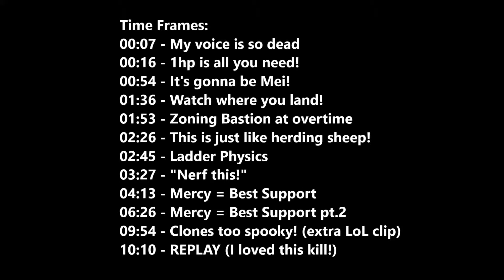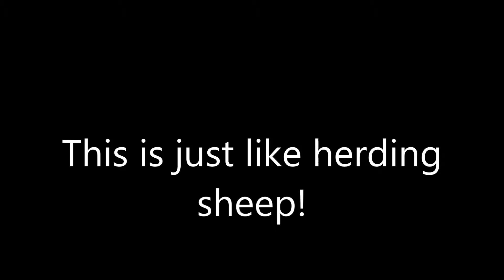Overwatch Beta Clip Compilation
Achoo! :(
This game was fun, the cold however was not! :(

D.VA and Mercy were my mains, but I don't plan to spend £45 on this, when there are games with a lot more content in for so much less; so I'll wait a while before I come back to it.